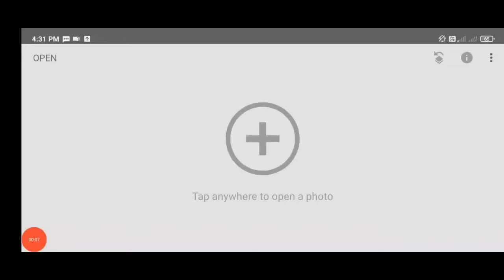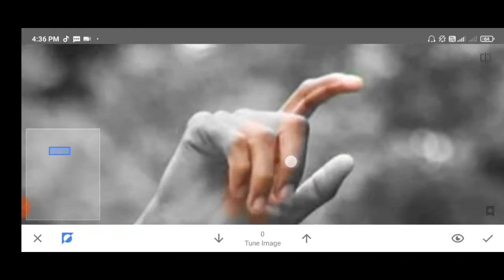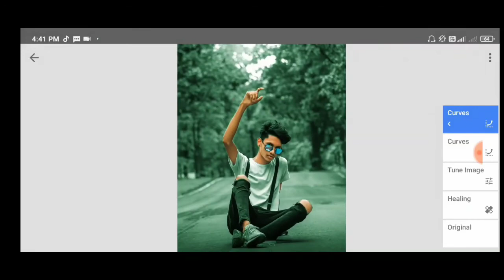Snepseed Moody Blue Photo Editing ll Snepseed Photo Editing ll Photo Editing ll Azim Editing zone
* New Snepseed Photo Editing
* Photo Editing New
* Snepseed New Editing

1:- Moody Blue Photos Editing Tutorial
2:- Snapseed Editing
3:- Snepseed New Photo Editing
4:- Lightroom Black And White
5:- Snepseed Tutorial
6:- Snapseed Photo Editing
7:- Snapseed Photo Editing
8:- Moody Blue Concept Photo Editing
9:- Photo Editing In Snepseed
10:- Photo Editing In Lightroom